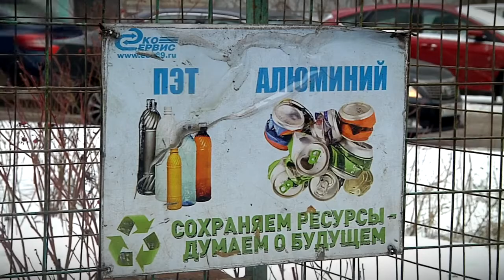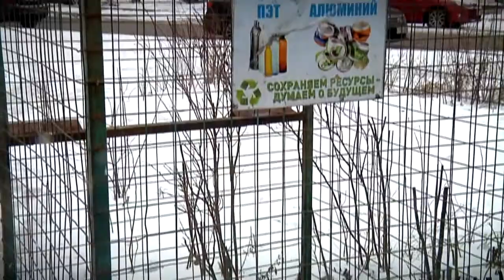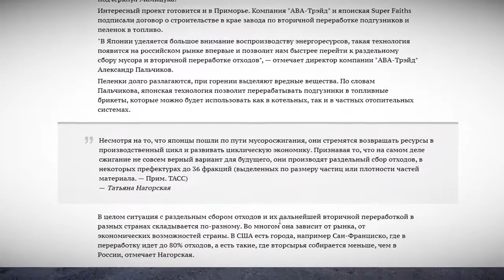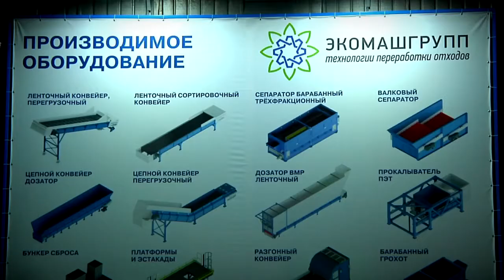Раздельный сбор мусора в Тверской области. Перспективы и сложности